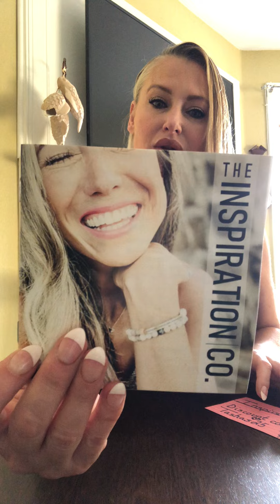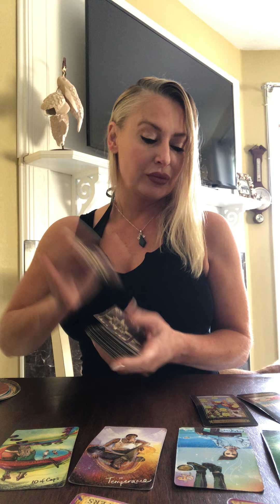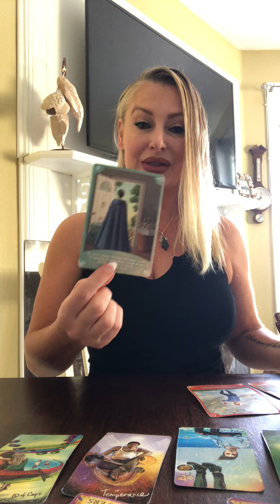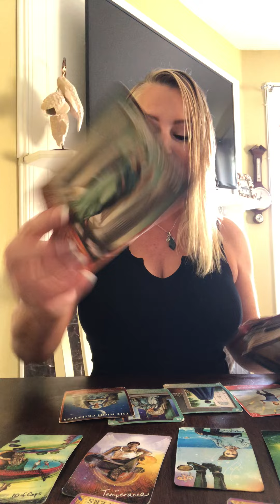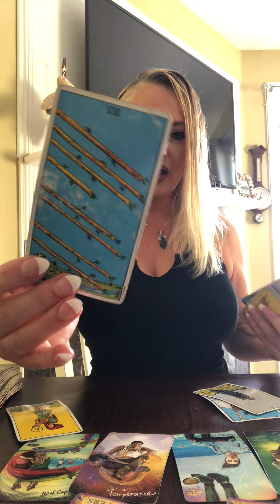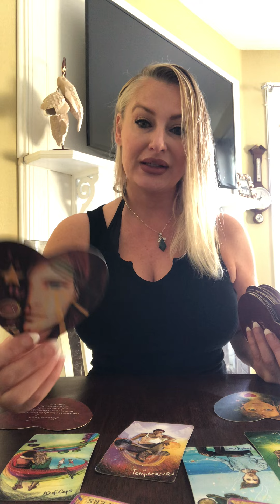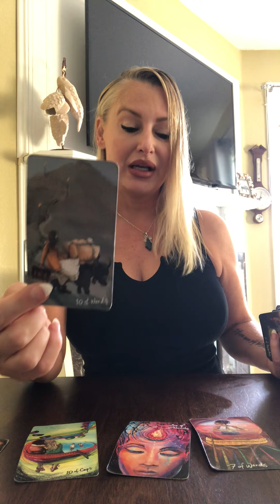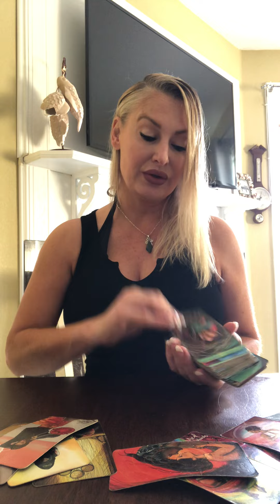4/17 EASTER READING🐰🐰🐰🐰